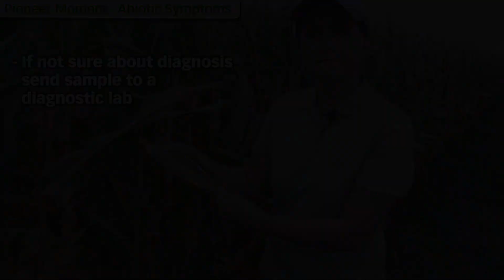Abiotic Symptoms Explained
Senior Research Associate Jennifer Chaky describes the differences between disease and abiotic stresses in the field

2012 PHII